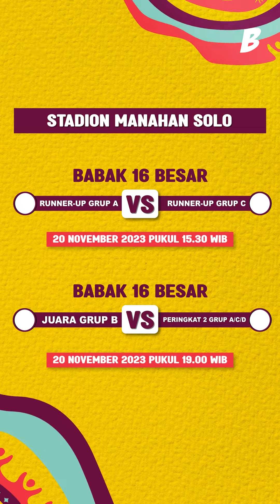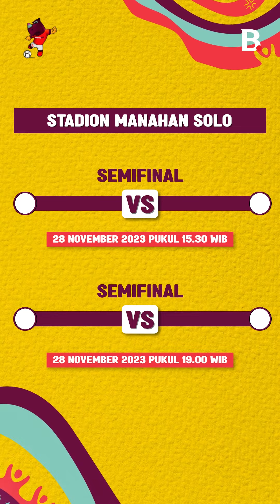Daftar Pertandingan Piala Dunia U-17 2023 di Stadion Manahan Solo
Kunjungi juga social media channel kami :

Berita video, Motion grafis daftar pertandingan Piala Dunia U-17 di Stadion Manahan Solo